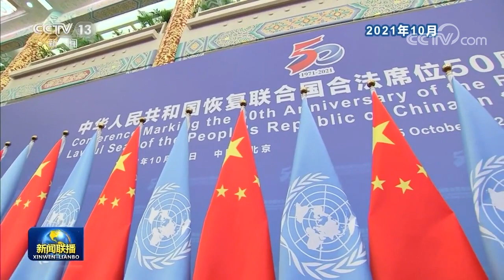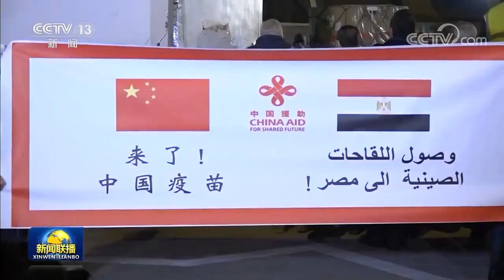命运与共 大道同行——习近平主席提出构建人类命运共同体理念十周年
命运与共 大道同行——习近平主席提出构建人类命运共同体理念十周年（视频来源：中央广播电视总台）